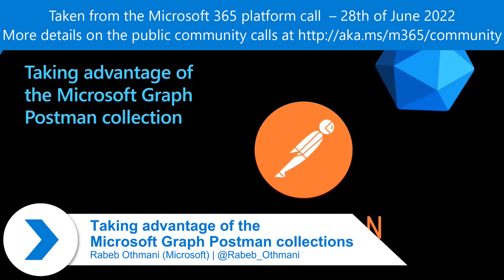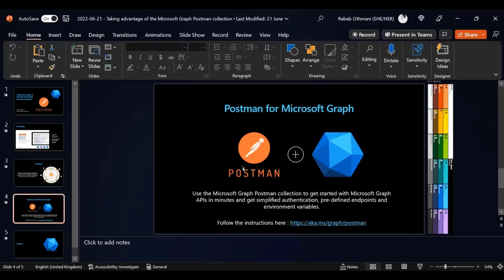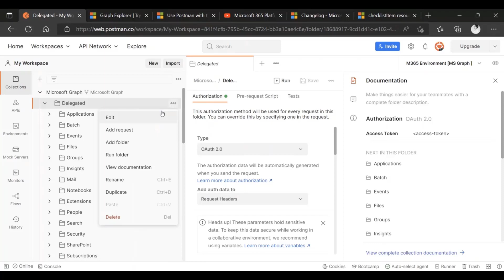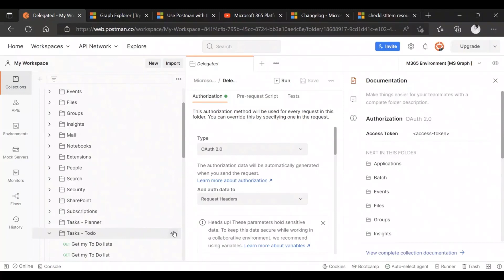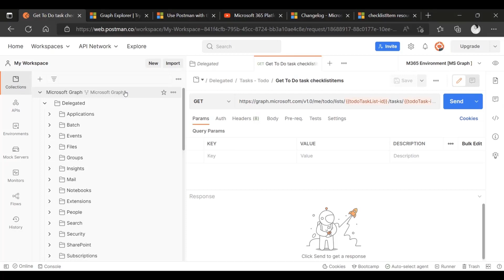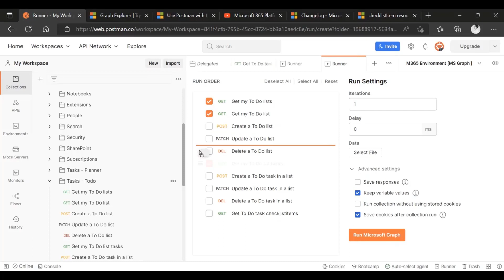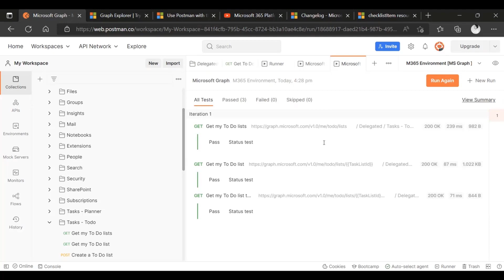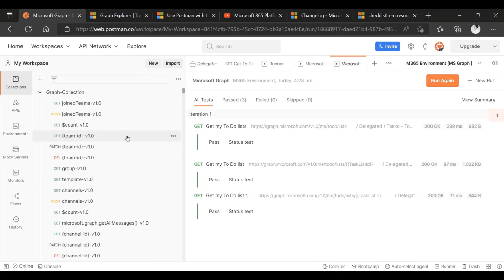Taking advantage of the Microsoft Graph Postman collections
In this 16-minute developer focused demo – in this 2nd installment in the Microsoft Graph Postman series, Rabeb Othmani steps through 3 features demonstrating the integration between Postman and Graph Explorer.   1) Adding a request to a collection after getting request syntax from changelog or Graph Explorer, 2) using the collection runner to run a sequence of requests within a collection, and 3) using Resources Explorer in Graph Explorer to find/export selected resources and then import them to a Postman collection.   This PnP Community demo is taken from the weekly Microsoft 365 Platform Community call recorded on June 28, 2022.

Demo Presenter
• Rabeb Othmani (Microsoft) | @Rabeb_Othmani

Supporting materials
• Documentation - Use Postman with the Microsoft Graph API |  aka.ms/graph/postman
• Demo - Introduction to Microsoft Graph Postman collection - Sébastien Levert (Microsoft) | @sebastienlevert
• Changelog - Microsoft Graph Changelog (Preview) | aka.ms/graph/changelog